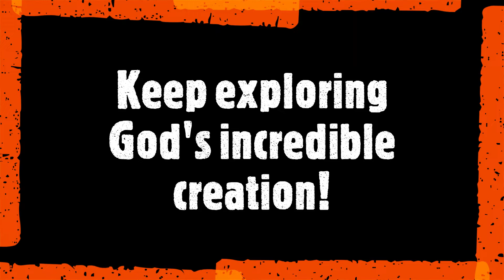Wasil Science: Flamingos!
On this BRAND NEW adventure we go nose to beak with the pink wading birds: FLAMINGOS.  God created these incredible creatures in so many unique ways! Dubbed the "Creation Crocodile Hunter" join Science Teacher and former Zoo Tour Guide Joseph Wasil on this adventure of discovery! Let's go!